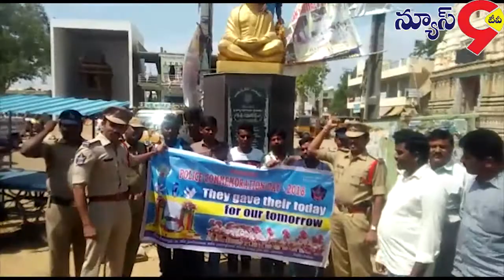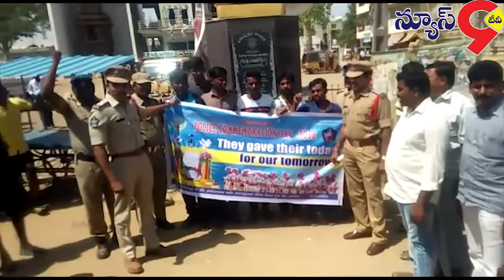యాడికిలో పోలీసుల అమరవీరుల దినోత్సవం..//NEWS9TV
అనంతపురం జిల్లా యాడికి మండల కేంద్రంలోని గాంధీ విగ్రహం వద్ద పామిడి రూరల్ సిఐ రాము ఆధ్వర్యంలో పోలీస్ అమరవీరుల దినోత్సవాన్ని ఘనంగా నిర్వహించారు. ఇందులో భాగంగా స్థానిక తహసీల్దార్ కార్యాలయం నుండి గాంధీ విగ్రహం వరకు పోలీసులు,లియో క్లబ్ సభ్యులు జోహార్ జోహార్ పోలీసు అమర వీరులకు జోహార్ అంటూ నినాదాలు చేస్తూ ర్యాలీ నిర్వహించారు. స్థానిక గాంధీ విగ్రహం వద్ద పోలీస్ అమరవీరులకు నివాళులర్పించారు. ఈ సందర్భంగా సీ.ఐ.రాము,ఎస్సై ఫనింద్రనాథ్ రెడ్డి మాట్లాడుతూ విధినిర్వహణలో ప్రాణాలు కోల్పోయిన పోలీసు స్ధాయి నుండి ఐ.పీ.ఎస్.అధికారుల త్యాగాలు మరువలేనివన్నారు. దేశంలో విధినిర్వహణలో ఉన్న పోలీసులు,దేశ రక్షణ కోసం పాటుపడే సైనికులు నిరంతరం విధి నిర్వహణలో ఉంటారన్నారు.విధి నిర్వహణలో పోలీసు అమరవీరుల సేవలను కొనియాడారు.ఈ కార్యక్రమంలో పోలీస్ సిబ్బంది వెంకటరాముడు, కులశేఖర్ రెడ్డి,రవీంద్ర రెడ్డి, రాజు, విశ్వనాథ్,సురేష్ తదితరులు పాల్గొన్నారు.